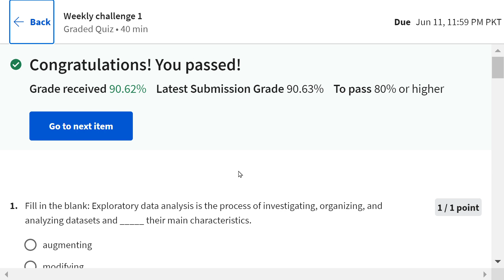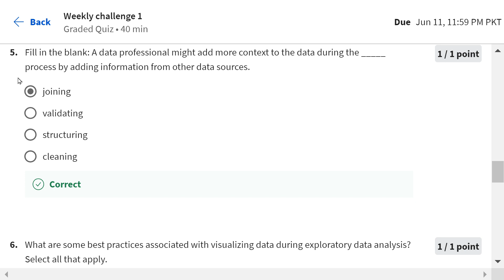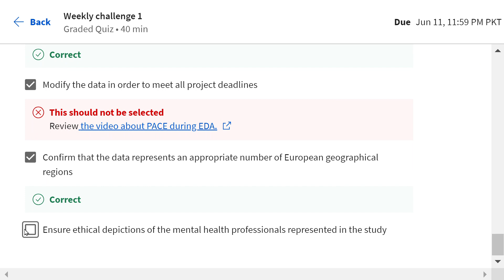Answers|The numbers: Translate Data into Insights| course 3 week 1 |Advanced Data Analytics|Coursera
Google professional certificate
# Googleprofessionalcertificate
Google Advanced Data Analytics
Professional Certificate
Get Started with Python

The numbers:Translate Data into Insights